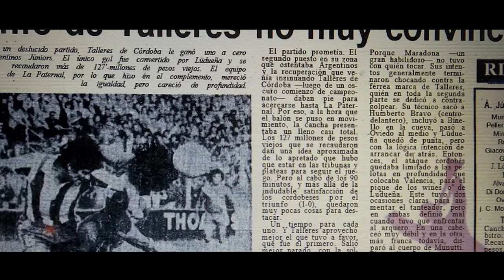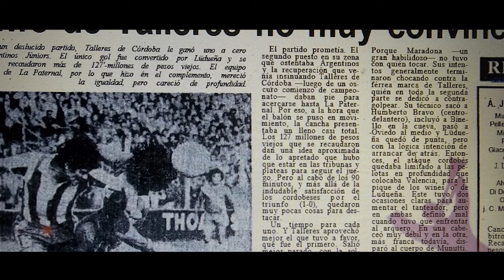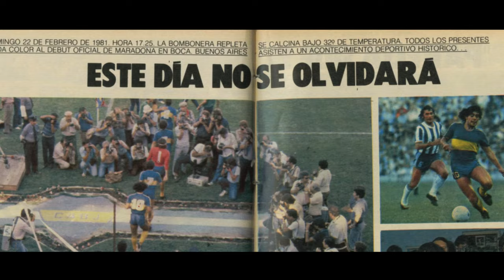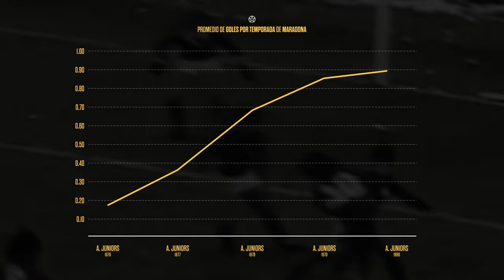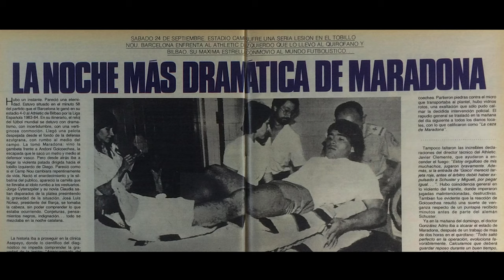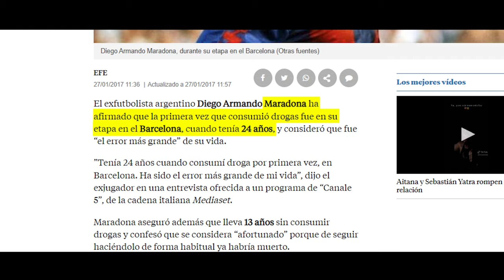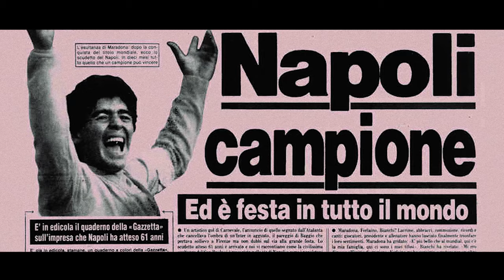¿Es Maradona el mejor futbolista de la historia?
✨ El Diego ✨ Un genio que hacía brillar la lámpara para enamorar al mundo del fútbol, pero... ¿es Maradona el mejor de la historia?

En el episodio de hoy analizamos la historia de Diego Armando Maradona, uno de los mejores futbolistas de la historia... sino el mejor. ¿Fue mejor que Pelé? ¿Mejor que Messi? Los mejores momentos de Maradona, sus skills y el gol del siglo a Inglaterra hablan por sí sólos.

Si crees que el fútbol está más vivo que nunca, haz click aquí:

📃 Timestamps:
00:00 ¿Es Maradona el mejor de la historia?
00:47 Argentinos Juniors
02:42 Boca Juniors
03:43 F.C. Barcelona
05:47 Maradona VS Athletic Club de Bilbao
08:44 Argentina Campeón del Mundo: Mundial de 84
09:45 ¿Odio eterno al fútbol moderno?